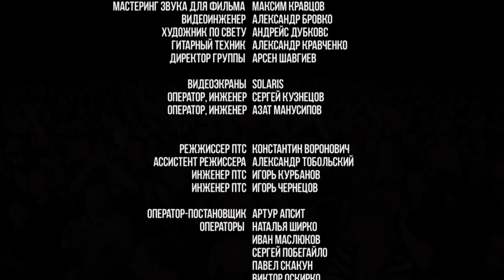ДДТ - "Прозрачный". Концерт (FullHD), Минск, 2015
Концерт "Прозрачный" группы ДДТ, который состоялся в Минске в 2015 году.

Треклист:
1. В очереди за правдой
2. Реальность
3. Солнечный свет
4. Туман
5. Ходила б я
6. Звезда
7. Ты не один
8. Этот город
9. Танцует солнце
10. Музыкант
11. В последнюю осень
12. Просвистела
13. Хиппаны
14. Погром
15. Ленинград + Не стреляй
16. Конёк-Горбунок